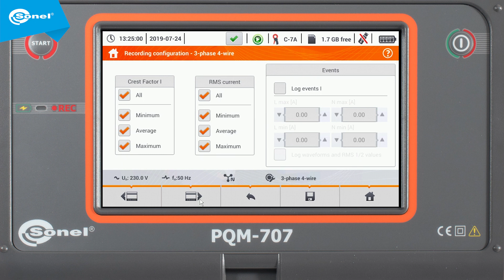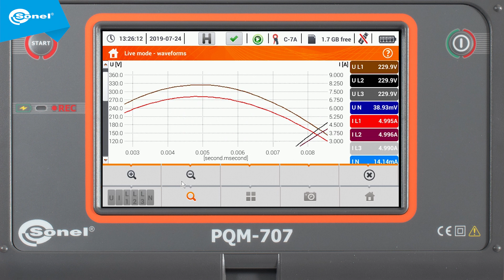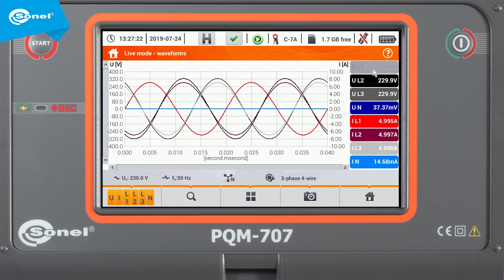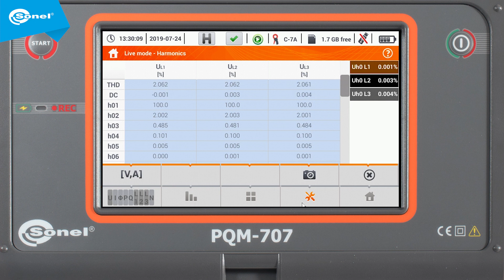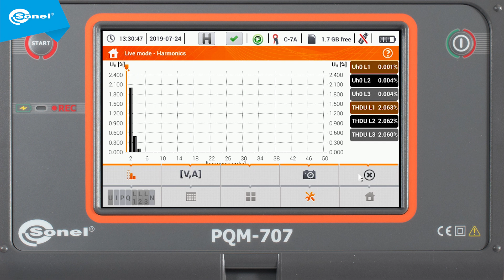Sonel PQM-707 - live mode. (turn on the subtitles)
The video presents the functionality of the PQM-707 analyzer, which allows you to view network parameters in real time (LIVE mode). Available views include a preview of voltage and current waveforms (oscillograms), timeplots of RMS values, table view of parameters, phasor and harmonic graphs.